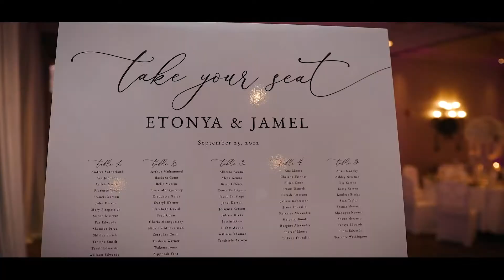Jamel & Etonyah Wedding Film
by ErikConnWeddings.com